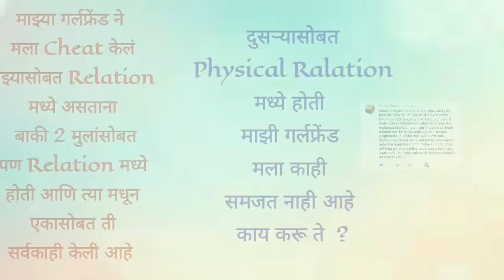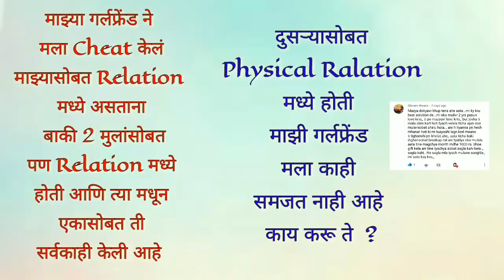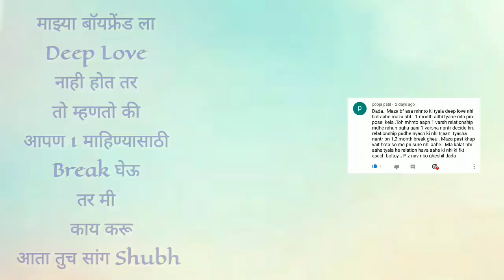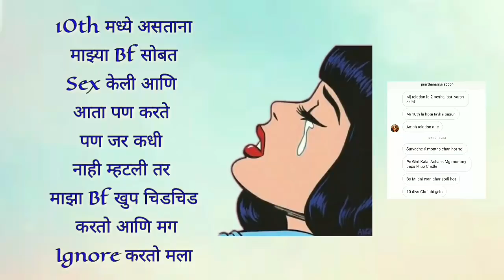😘 Marathi Love Story Issues and Personal Life Problems ❣️ Shuru Love Stories ❣️ Voice Shubh 😘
😘 😘 Hello Friends  😘 😘

😘 Shuru Love Stories Channel Vr Marathi Love Story Conversation Upload Kelya Jatat Which Is Based On True Love 😘

Insta I'd  -  @shurulovestories2